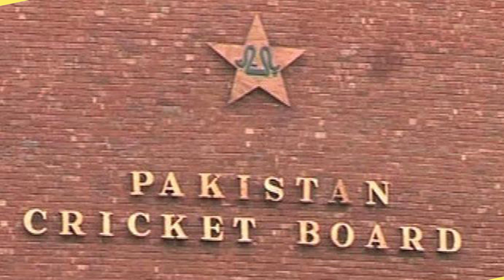Allegations on Shoaib Aktar during his career|hd vedio|urdu